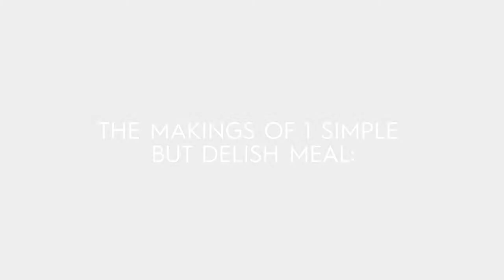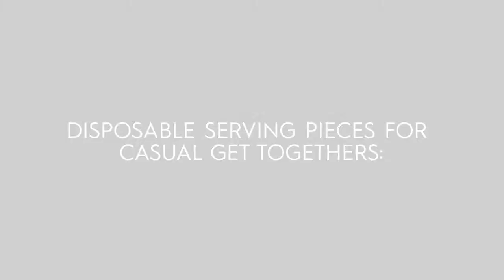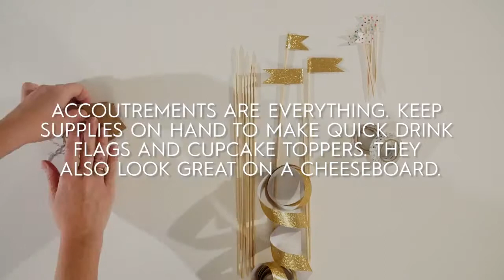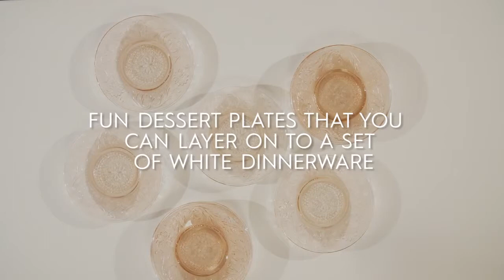Entertaining Tips & Advice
With this guide from Style Me Pretty, you can make sure you're ready for any party at the drop of a hat. Stock your entertaining arsenal!